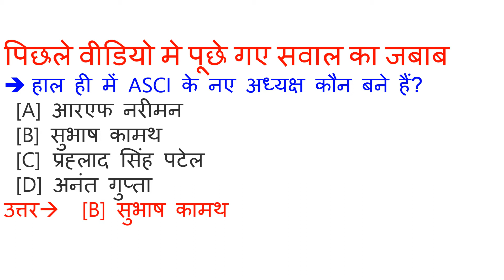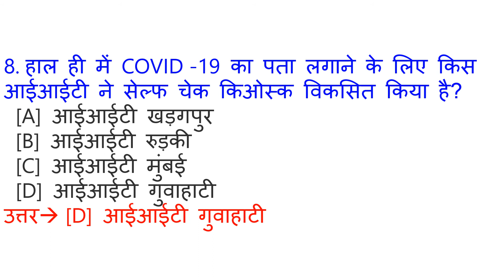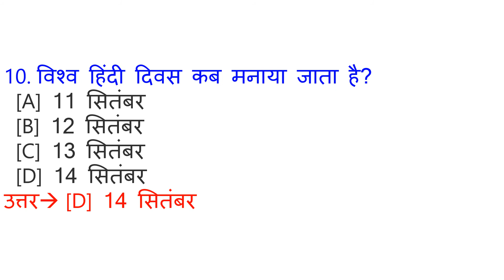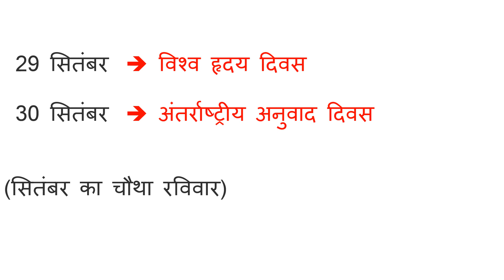Google sir #105| 14 september Current Affairs | Current Affairs in Hindi | Daily Current Affairs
Google sir #220 | 14 september Current Affairs | Current Affairs in Hindi | Daily Current Affairs

ALL GOVERNMENT JOB, UPSC EXAM, SSC CGL EXAM, RAILWAY NTPC AND GROUP-D EXAM, POLICE EXAM, BANK EXAM, AND ALL OTHER COMPETITION EXAMS, ALL EXAM

ye video September 2020 ka Current Affairs hai. Video The Hindu & Other newspaper ke news analysis se Hindi me taiyar kiya gya hai. Aapko video se Railway Group D, RRB NTPC, SSC, IBPS, UPSC, IAS, CDS, NDA, AFCAT, ARMY, GD, PATWARI, POLICE, TEACHER, TET, CTET, PCS, DAROGA , Bank exam ki tyari me madad milegi. Ye general awareness on current affairs pr adharit ha

1 September  2020 Current Affairs
2 September  2020 Current Affairs
3 September  2020 Current Affairs
4 September 2020 Current Affairs
5 September 2020 Current Affairs
6 September  2020 Current Affairs
7 September  2020 Current Affairs
8 September  2020 Current Affairs
9 September 2020 Current Affairs
10 September  2020 Current Affairs
11 September  2020 Current Affairs
12 September 2020 Current Affairs
13 September  2020 Current Affairs
14 September  2020 Current Affairs
15 September  2020 Current Affairs
16 September  2020 Current Affairs
17  September  2020 Current Affairs
18  September  2020 Current Affairs
19 September  2020 Current Affairs
20 September  2020 Current Affairs
21 September  2020 Current Affairs
22 September  2020 current affairs
23 September  2020 current affairs
24 September  2020 current affairs
25 September  2020 Current Affairs
26 September 2020 Current Affairs
27 September 2020 Current Affairs
28 September 2020 Current Affairs
29 September 2020 Current Affairs
30 September 2020 Current Affairs